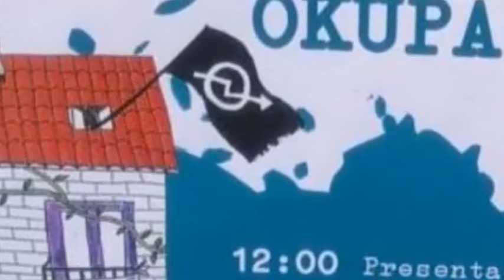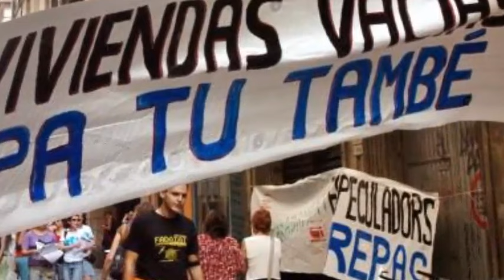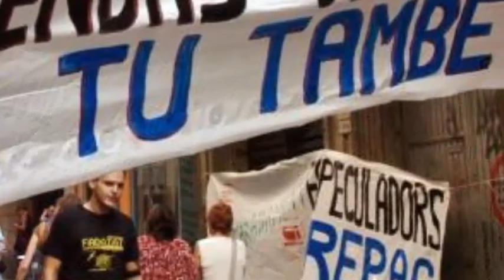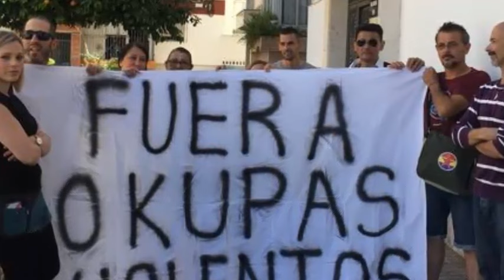JAVIER CÁRDENAS 🔥ACOJONANTE🔥 Se organizan jornadas para formar a okupas en Sevilla